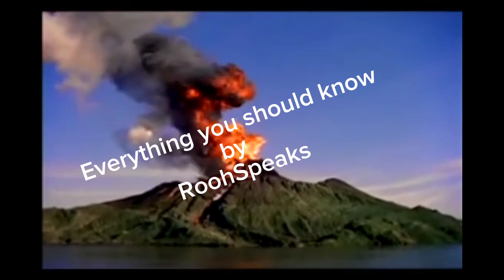Why and how volcano errupts ? Lava kiu ubalta hai ?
Why snd how volcano errupts ?
Deep within the Earth it is so hot that some rocks slowly melt and become a thick flowing substance called magma. Since it is lighter than the solid rock around it, magma rises and collects in magma chambers. Eventually, some of the magma pushes through vents and fissures to the Earth's surface.